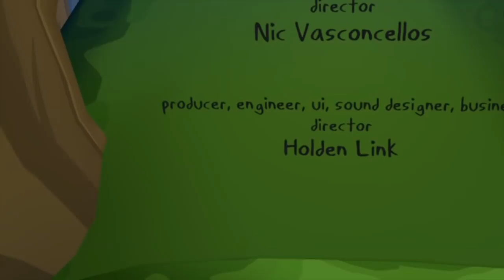Adventure Time: VR HEAD GAMES #3 [Grapefruit Plays]